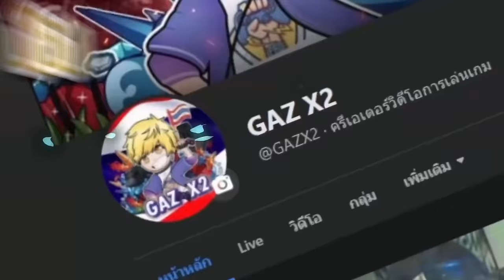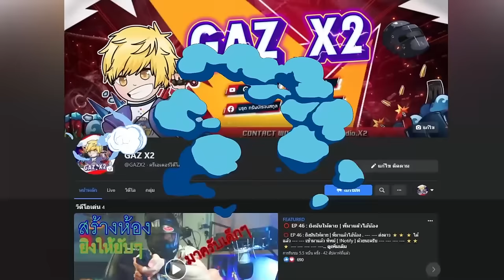"สงกรานต์" | ขอนแก่น 2566 | เดิน !! หอมแก้มสาว